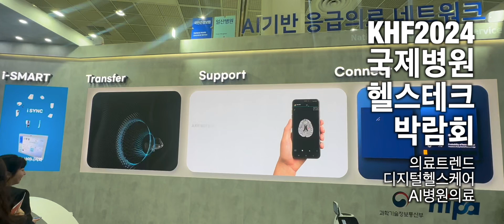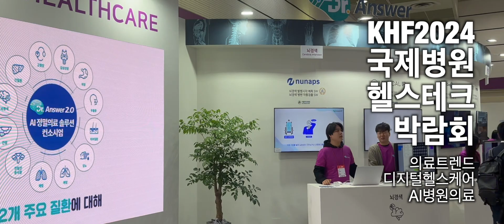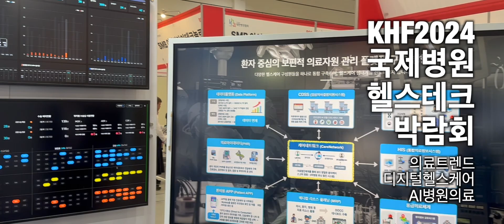KHF2024국제병원헬스테크박람회 의료산업트랜드와 AI의료 시스템 둘러보기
KHF2024의료사업트랜드 인사이트 전시회
국내 최대 바이어 대한병원협회가 주최하는 병원 및 헬스테크 산업 전문 박람회! 병원에 필요한 모든 솔루션 및 제품을 전시합니다.
디지털 헬스케어, 스마트병원, 의료 IT 기술, 의료로봇, 병원 설비, 병원 용품 등 병원 관계자가 필요한 제품 및 솔루션을 직접 눈으로 확인할 수 있을 뿐만 아니라,
다양한 전문 세미나에 참가하여 필요한 최신 정보도 얻을 수 있습니다.

전시품목
의료소프트웨어, 의료정보시스템, 의료로봇, 원격 진료, 모바일 헬스, 헬스케어 분석,  영상의학 및 진찰, 영상의학 진단용 기기, 수술 기기, 수술 장비, 병원 설비, 병원 중앙공급 관련 기기, 감염예방, 감염 관리 관련 기자재, 임상, 검사용 기기, 일반치료 관련 기기, 재활, 물리치료 관련 기기, 바이오 제약 및 관련 기기,  의료용품, 응급장비, 소모품, 병원 건축 및 인테리어, 병원 급식 관련 기자재, 병원 서비스, 병원교육, 병원기관교육, 법률 컨설팅 서비스 등 입니다.